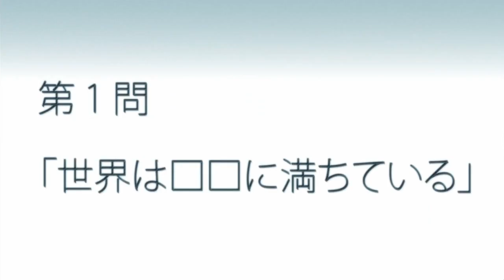Akuma no Riddle - Sexy Shower Scene ! #1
Ep 1 + Nude Screenshots Opening